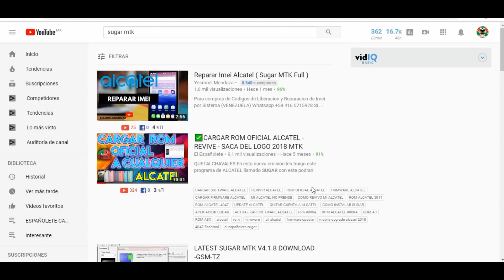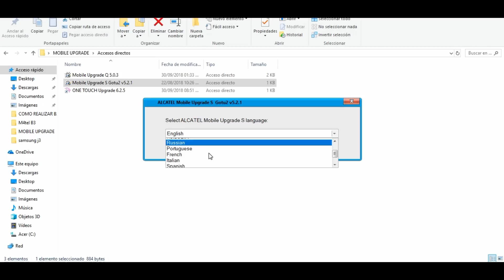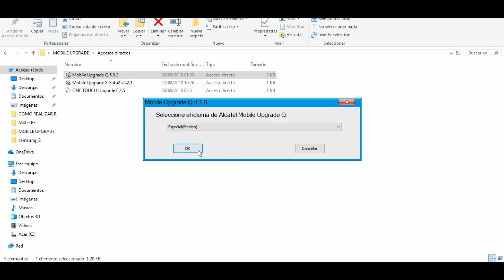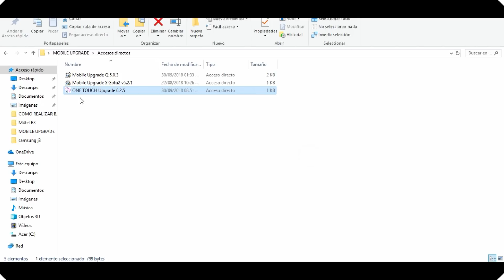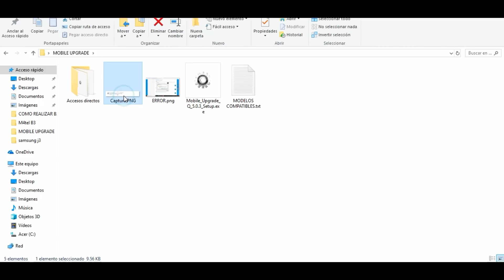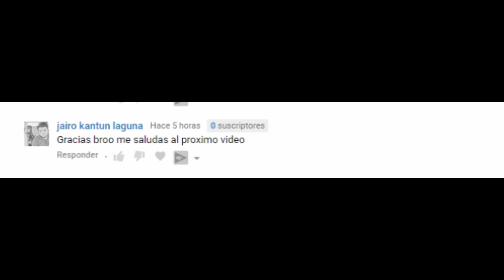CARGAR SOFTWARE ALCATEL - MOBILE UPGRADE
Hey chavales SUGAR a dejado de funcionar por el Usuario y el pass y en su lugar podemos utilizar MOBILE UPGRADE viene soportado varios modelos, y es más rapido que antes.

Me comentan como les fue con la app.

Links :
Lista de modelos Soportados

MOBILE UPGRADE QUALCOMM

MMOBILE UPGRADE MTK

PAGINA OFICIAL DE ALCATEL

y SI TE QUEDASTE LEYENDO ESTO, TE DARAS CUENTA QUE LOS MODELOS QUALCOMM Y MTK VIENEN EN LOS DOS.

Super Oleeeeeeeeeeeeeee !